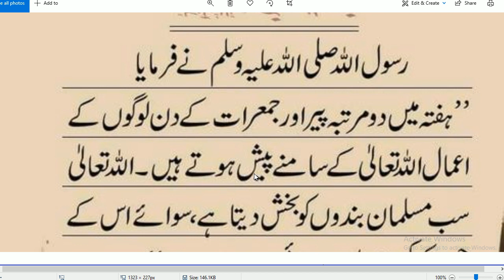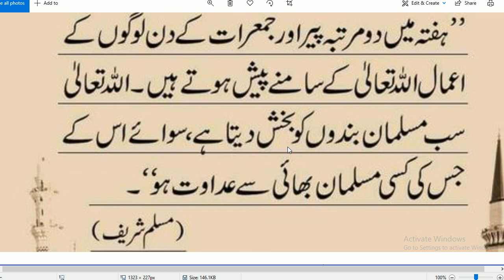Somwar or Jumerat Ko Roza Qun Rakhna Cheay | Nabi Pak Ne Farmaya